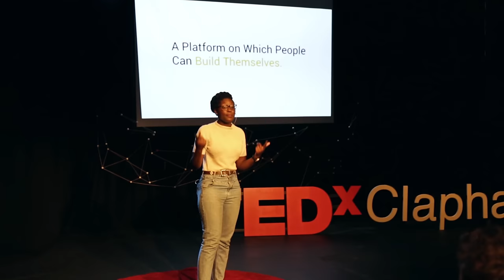We don't need sex, we need more Zoes | Amma Mensah | TEDxClapham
Rather than giving to those 'in need', have you ever thought instead to invest in their potential?

Amma Mensah is the founder and executive director of education social enterprise Beyond the Classroom.  In this provocative talk, she explores how Social enterprise can be used to empower young people, to lead the change they want to see in their own lives, schools and communities.